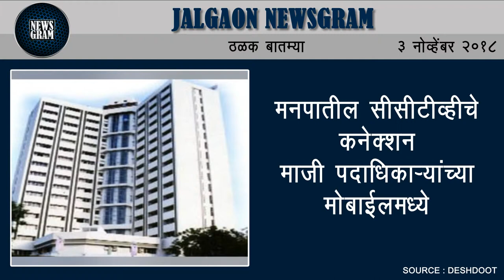Jalgaon Newsgram | Jalgaon News | Today's News Headlines | 3 November 2018